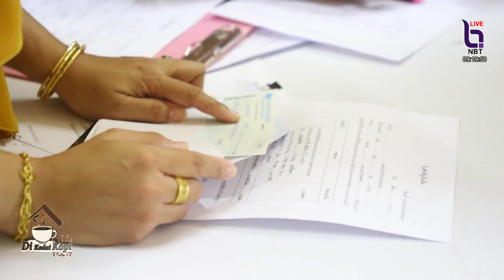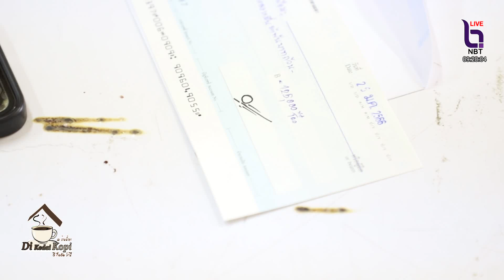มอบเงินช่วยเหลือเยียวยาผู้ที่ได้รับผลกระทบจากเหตุการณ์ความไม่สงบในพื้นที่